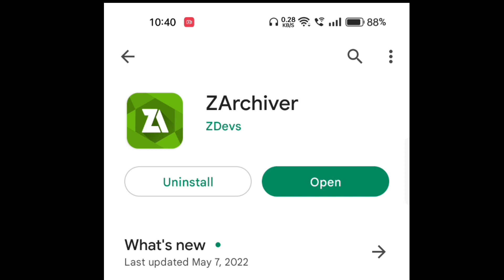Minecraft Optifine | How to add Optifine in Mcpe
Optifine for Minecraft 1.19 | How to Fix Lag in Minecraft | Mcpe Optifine